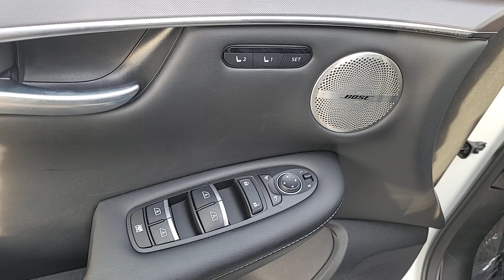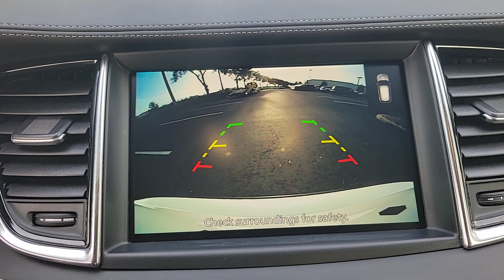2023 INFINITI QX50 Orlando, Sanford, Oviedo, Altamonte Springs, Apopka, FL NI117001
Used 2023 INFINITI QX50 LUXE

Sanford Infiniti
995 Rinehart Rd

INFINITI Certified PREMIUM AUDIO PACKAGE! Excellent Condition CARFAX 1-Owner ONLY 8 157 Miles! Moonroof Heated Leather Seats. READ MORE!PURCHASE WITH CONFIDENCE$0 deductible parts and labor for any covered repair Complimentary First Year Basic Maintenance Available extended coverage up to 8 years/unlimited mileage All INFINITI Certified vehicles begin with a 167-point inspection by Infiniti-trained technicians Car rental assistance and trip interruption services are also included 24/7 Roadside Assistance includes battery boost flat tires fuel delivery lockout service and more Free 3-month Trial Subscription to SiriusXM Satellite Radio CARFAX Vehicle History Report and CARFAX 3-year Buy Back Guarantee 6 years/ 75 000 Mile Limited Warranty from vehicle s original new vehicle In-Service DateKEY FEATURES INCLUDELeather Seats Sunroof Panoramic Roof Power Liftgate Heated Driver Seat Back-Up Camera Turbocharged Satellite Radio iPod/MP3 Input Onboard Communications System Aluminum Wheels Remote Engine Start Dual Zone A/C Lane Keeping Assist Smart Device Integration. Rear Spoiler MP3 Player Privacy Glass Remote Trunk Release Keyless Entry.OPTION PACKAGES[E09-A] EXCLUSIVE PAINT - RADIANT WHITE BOSE 12-SPEAKER PREMIUM AUDIO Bose metallic speaker grilles on tweeters ILLUMINATED KICK PLATES SPLASH GUARDS (SET OF 4). INFINITI LUXE with Radiant White exterior and Graphite interior features a 4 Cylinder Engine with 268 HP at 5600 RPM*. Serviced here Non-Smoker vehicle Remainder of Factory WarrantyEXPERTS ARE SAYINGGreat Gas Mileage: 29 MPG Hwy.OUR OFFERINGSSanford INFINITI is a Florida car dealer totally focused on customer satisfaction and value. We are full of INFINITI experts with a committed sales staff with many years of experience satisfying our customers inquiries and automotive needs..